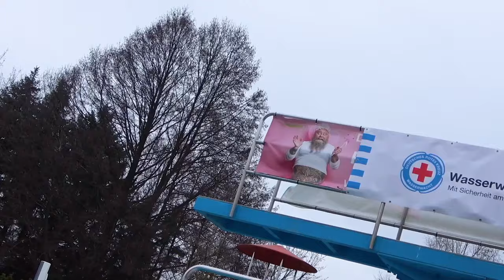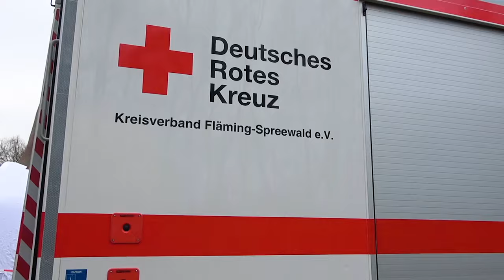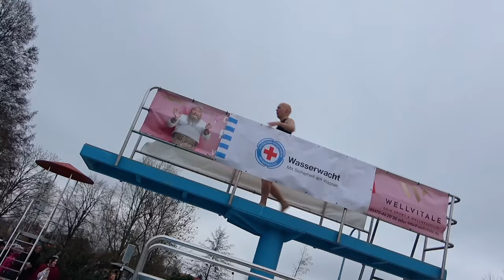DRK - Neujahrsbaden in Jüterbog 2024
DRK Kreisverband Fläming-Spreewald e.V.
Neue Parkstraße 18
14943 Luckenwalde

 Vertretungsberechtigter Vorstand

Jan Spitalsky (Kreisvorsitzender)
Robby Walz (Kreisvorstandsmitglied)
Heike Lenk (Kreisvorstandsmitglied)

Strategische Beratung und Realisierung der Video-Beiträge:

teltOwkanal • echo arts mediaagentur
Inhaber: Fabian Derlig
Ruhlsdorfer Straße 130
14513 Teltow

Verantwortlicher i. S. d. § 55 Abs. 2 RfStV: Fabian Derlig
Steuernummer: 046/212/00335